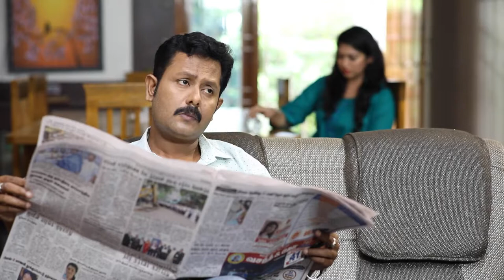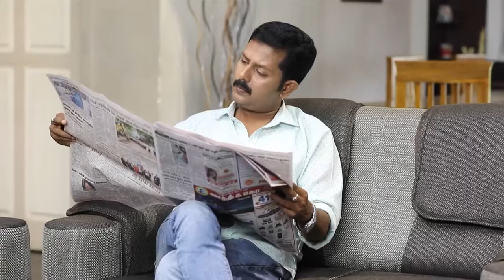Niram Maratha Pookal - Full Ep - 208 - Zee Tamil